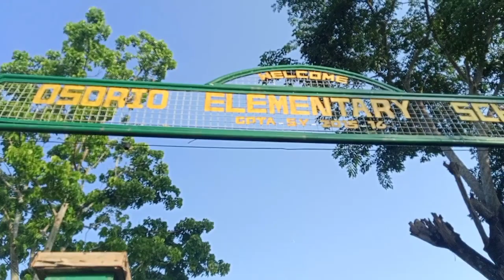Batang Journo - Division School Press Conference 2023 (My first experience)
First time ma experience ni Fab ang makasali sa Division school press conference - news writing category..Hindi man sya pinalad sa kanyang unang sabak ay mas lalo niyang pagbubutihin at paghuhisayin ang kanyang talento..